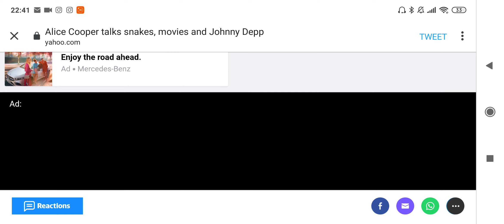Alice Cooper sur JD dans son rôle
Interview où Alice Cooper explique pourquoi Johnny Depp serait le meilleur pour jouer son rôle dans un film.

Sous-titres en français dispo, n'oubliez pas de les activer.